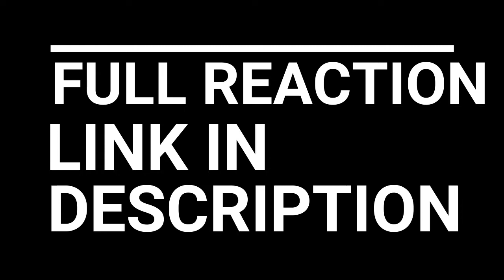ATTACK ON TITAN EPISODE 12-13 REACTION AND REVIEW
The plan to reclaim Trost falls apart when Eren’s newfound powers turn him into a mindless giant. As Titans continue to swarm the city, it’s up to Armin and Mikasa to make sure the cadets massacred during the mission haven’t died in vain.

Jean takes desperate measures to replace his broken maneuvering device. Meanwhile, Eren is able to plug the hole in the wall thanks to the help of his fellow cadets, but the cost of humanity’s first victory against the Titans will be gigantic.